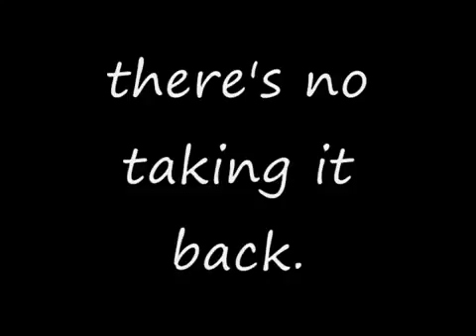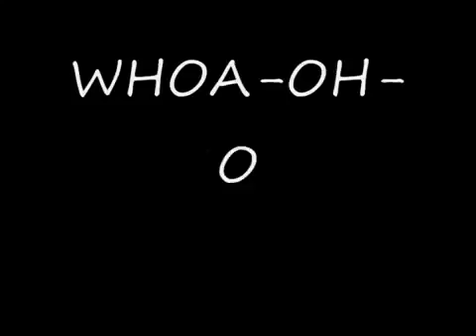Say Etre Tik Tok parody Ml0lNJ ocxo